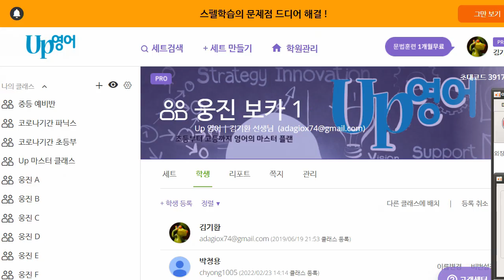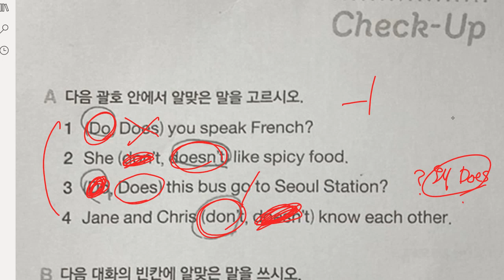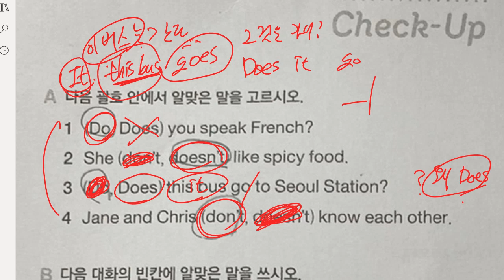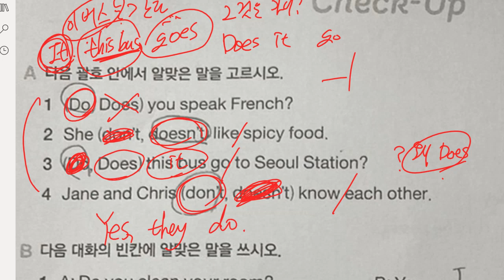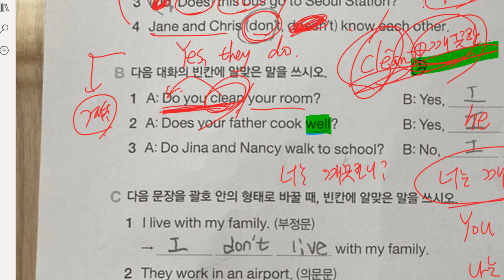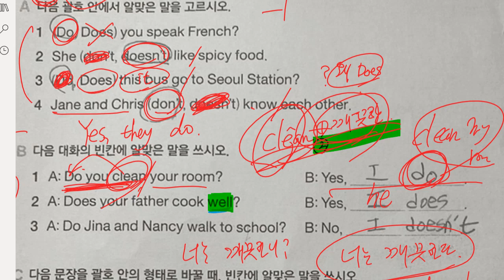박서희 2022 02 23 해설 성취도 확인 75